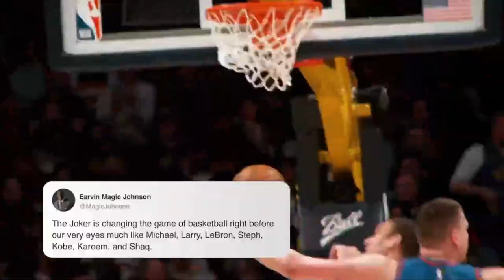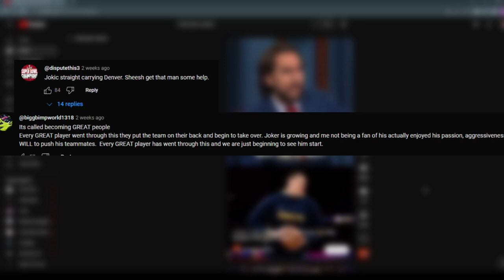The Butterfly EFFECT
The butterfly effect in the perfect sense
Lakers still in 5